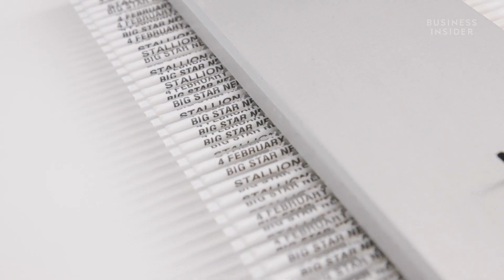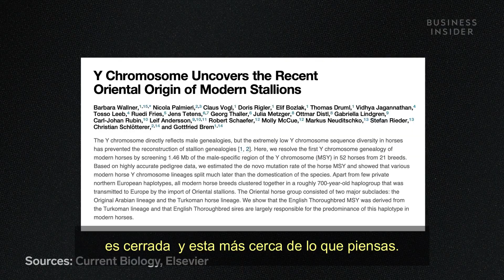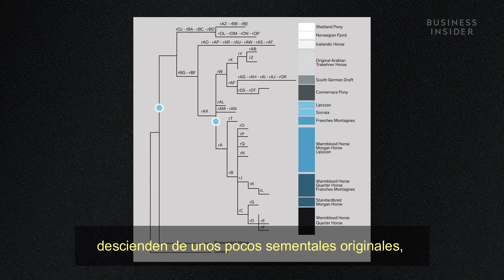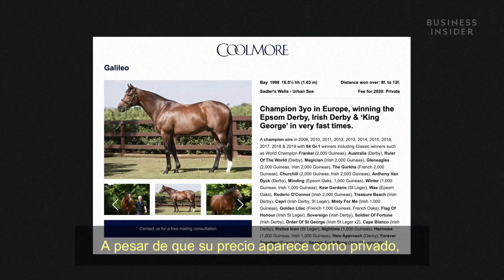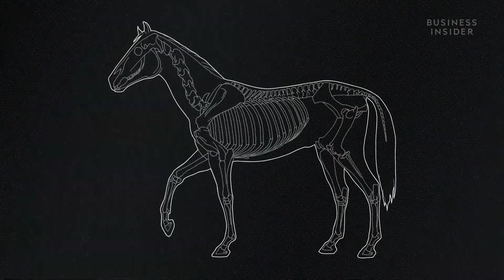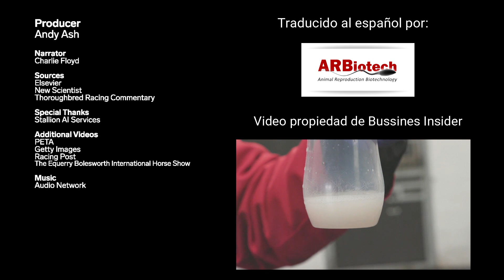Semen de caballo, el líquido más caro del mundo de Business Insider | ARBiotech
Dependiendo del semental, el semen de caballo es uno de los líquidos más caros del planeta. Un galón de semen de Big Star, ganador de doble medalla de oro, vale $ 4.7 millones. ¡Pero eso no está cerca del más caro!

Video propiedad de:
Business Insider, título original "Why The World’s Most Expensive Liquid Is From A Horse | So Expensive" publicado el 11 de abril de 2020 link original

ARBiotech realizó la traducción al español para fines informativos y formativos.

Recuerda en ARBiotech SomosLaOpción en ReproducciónAnimal